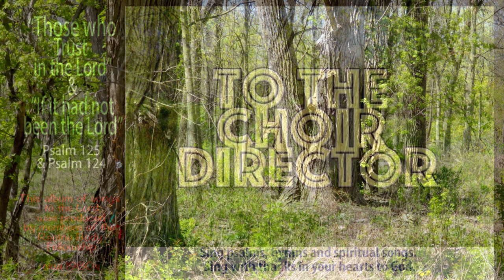"Those who trust in the Lord" & "If it had not been the Lord".. Psalm 125 & 124.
Singers: Bob Ropiak,  Dr. John Martini, Dorie Petersen
Debbie Cutts, Sandra Seater Morris,  Bruce Novine, Kevin Sturges. Thom Petersen, Art Osinga.

Guitars: Bob Ropiak, Kevin Sturgis, Dr. John Martini, Bruce Novine. Mellowtron: Dorie Petersen.
Bass Guitar: Bruce King.
Flute: Peter Pascale.
Harp: Thom Petersen

This was a recording we did for other fellowships and the new musician in our group of beleivers so they to be able to learn the songs for Sunday Worships.